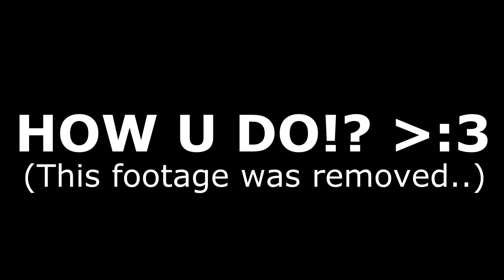Super Ghouls N Ghosts(Again!): (Ep8) - IT'S REAL!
It's ACTUALLY, FACTUALLY REAL!